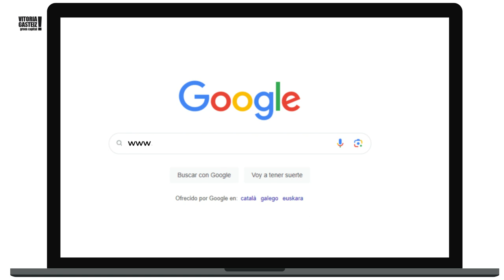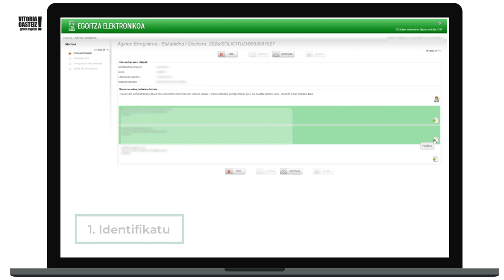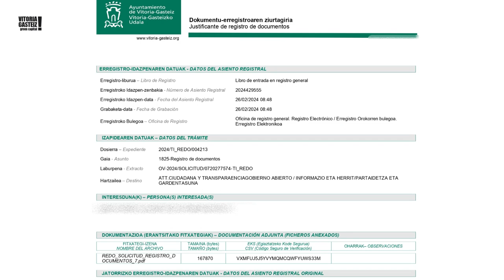2. Erregistro Elektronikoa. Nola egin erregistro elektroniko berri bat?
Bideo honetan erregistro elektroniko berri bat sortzen erakutsiko dizugu, Gasteizko egoitza elektronikoaren bidez. Zerbitzu honi buruzko hiru bideoren bigarren zatia da.

En este vídeo te enseñaremos cómo crear un nuevo registro electrónico mediante la sede electrónica de Vitoria-Gasteiz. Es la segunda parte de una serie de tres vídeos sobre este servicio.